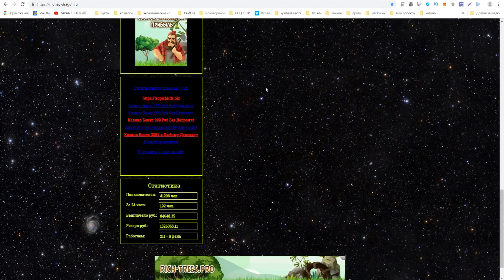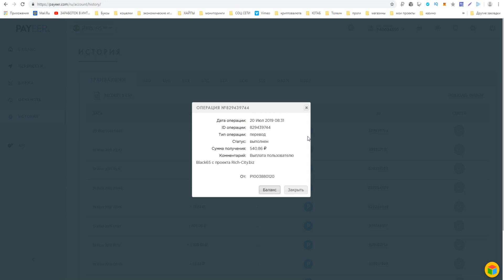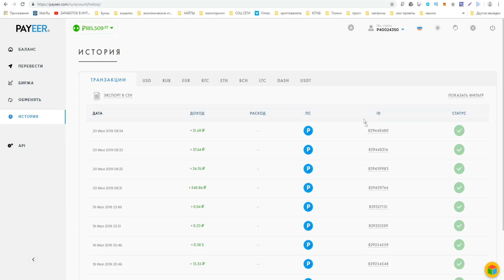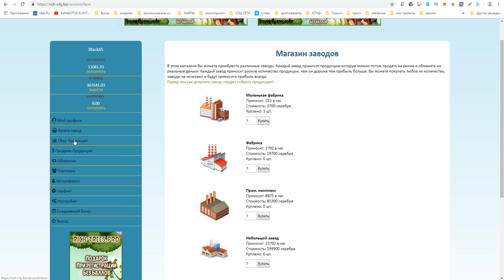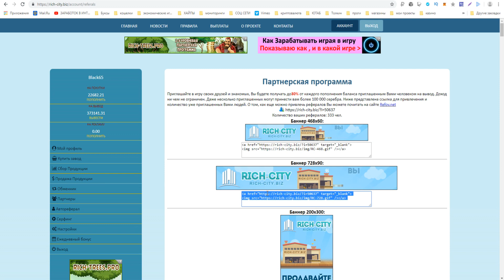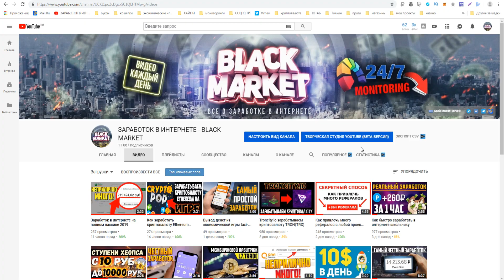ТОП 5 ИГР С ВЫВОДОМ РЕАЛЬНЫХ ДЕНЕГ БЕЗ БАЛЛОВ И КЭШ ПОИНТОВ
► ССЫЛКИ НА ИГРЫ ИЗ ВИДЕО
►ПО ВОПРОСАМ И РЕКЛАМЕ ОБРАЩАТЬСЯ